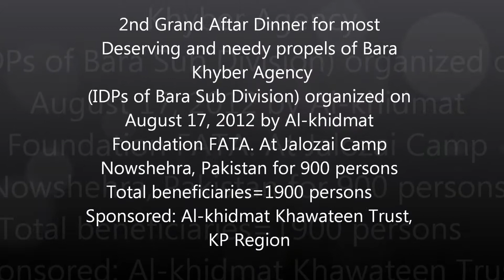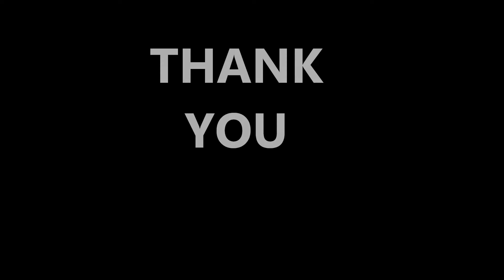Al KHidmat FATA ,2 nd Grand Aftar dinner for IDPS of Bara Khyber Agency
Grand Aftar Dinner for most deserving and needy peoples of FATA(IDPs of Bara Khyber Agency ) arranged  on August 15, 2012 at Jalozai IDPs camp Nowshehra , Pakistan
Total numbers of beneficiaries 1900 persons
 Special thanks
Al-khidmat Khawateen trust KPK